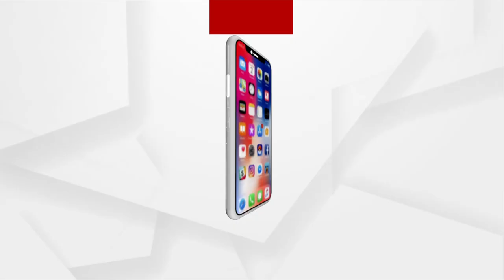HEADLINES 7PM : 19 OCT 2021 : ARGUS NEWS